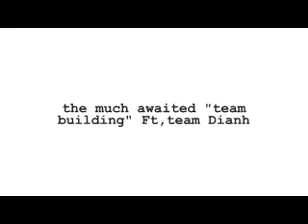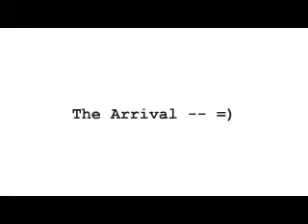dianh aguinaldo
--  much awaited team building to badian
--  dont own the music used on this video